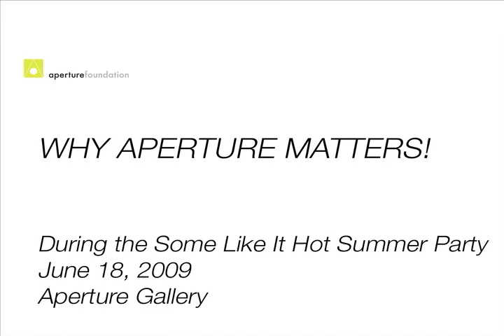Why Aperture Matters!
Compilation of short interviews about Aperture during the Some Like It Hot Summer Party at Aperture Gallery last June 18, 2009 with various photographers, curators, writers, gallery owners and directors, collectors and others actively involved in the photography field, who attended the event. The interviews include Bruce Davidson, Richard Renaldi, Cyndie Burkhardt, Philip Gefter, Robin Schwartz, Christopher Hyland, Hank Willis Thomas, Katie Rashid, Paul Amador, Stephen Shames, Jacqueline Hassink, Thomas Allen, and Michael Foley.